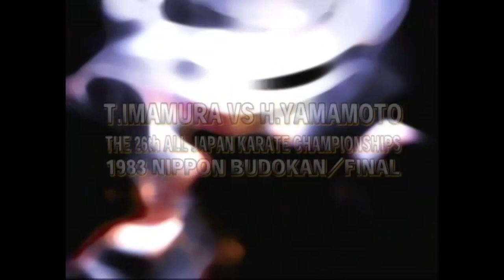レジェンドたちの空手！今村富雄VS山本英雄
第26回全国空手道選手権大会（1983年／日本武道館／決勝）
今村富雄VS山本英雄

次⇒
DVD↓

Video editing by m.i